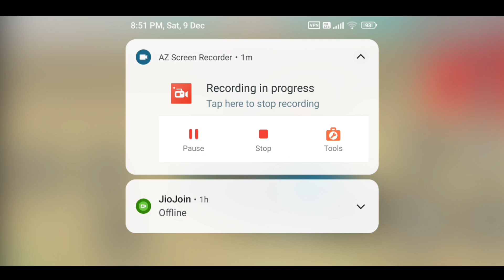Finally New Update in Indian Bike Driving 3d | Indian Bike Driving 3D All New cheat code 2023 live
Finally New Update in Indian Bike Driving 3d | Indian Bike Driving 3D New cheat code 2023 live

Your Queries ~

Indian Bike Driving 3d all cheat codes in tamil,
Indian Bike Driving 3d all Cheat Codes today,
House Change in Indian Bike Driving 3d,
Indian Bike Driving 3d New House Cheat Code,
Indian bike driving 3d Gta 5 Mode,
Indian Bike Driving 3d House Change Update,
Indian Bike Driving 3d House Colour Change Cheat Code,
Indian Bike Driving 3d RGS Tool House Colour Change code,
Indian Bike Driving 3d Ferrari Car code,
Indian Bike Driving 3d Zombie Cheat Code,
Indian Bike Driving 3d Super Splendor Code,
Indian Bike Driving 3d Car Showroom,